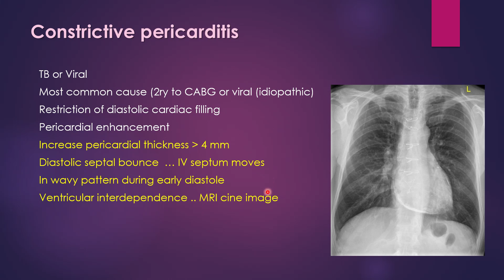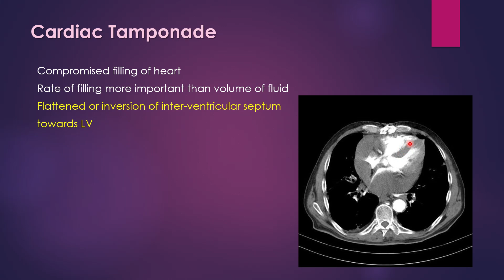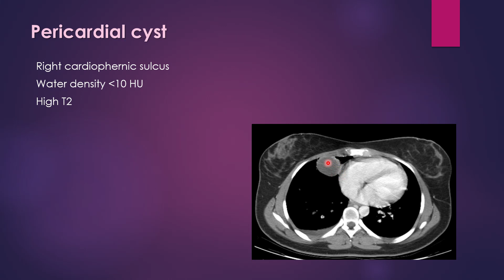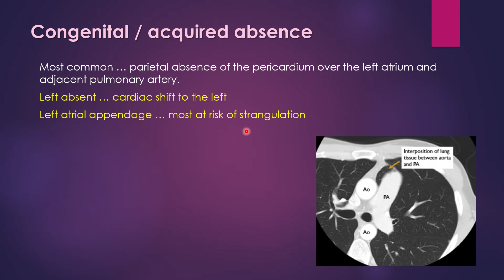8 - Cardiac Imaging for FRCR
Join us as we delve into the world of pericardial diseases, exploring their diagnosis and management through imaging techniques. Pericardial diseases encompass a wide spectrum of conditions affecting the pericardium, the sac surrounding the heart. From pericarditis to pericardial effusion and constrictive pericarditis, these conditions can have significant implications for cardiac health.

In this video, we'll discuss the role of various imaging modalities, including echocardiography, CT scans, and MRI, in the diagnosis and characterization of pericardial diseases. We'll explore the key features that differentiate these conditions on imaging and discuss their clinical relevance.

Whether you're a medical professional looking to deepen your understanding of pericardial diseases or someone curious about the complexities of cardiac imaging, this video will provide valuable insights into this fascinating area of cardiology.